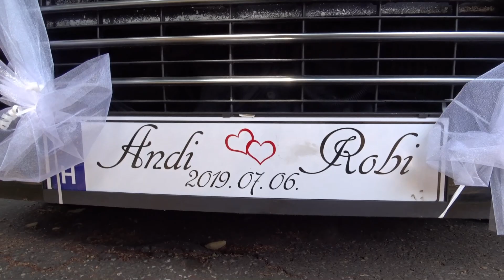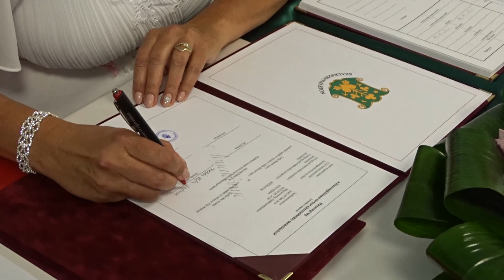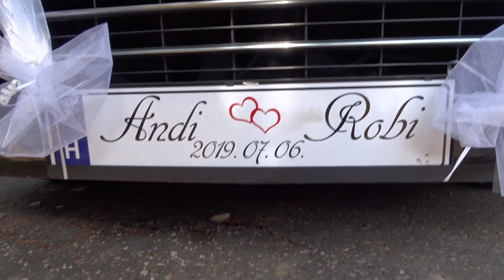ANDI & ROBI 2019.július 06.